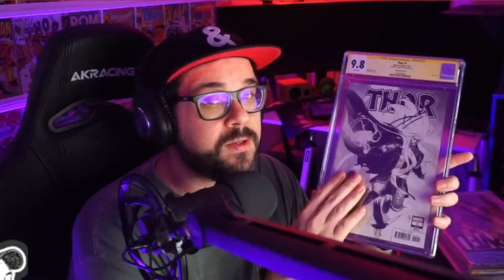🔥New Comic Book Day 10 9 24🔥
What up, comic fam? Jim's back with another fresh NEW COMIC BOOK DAY video for you for the week of 10/9!